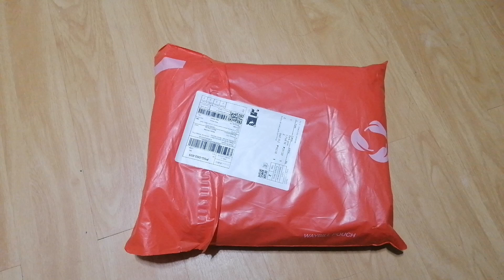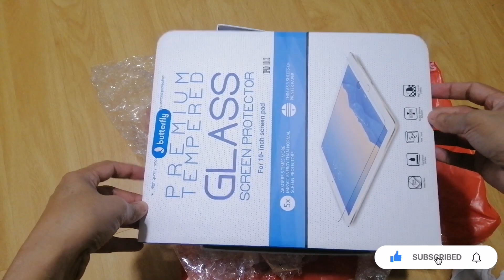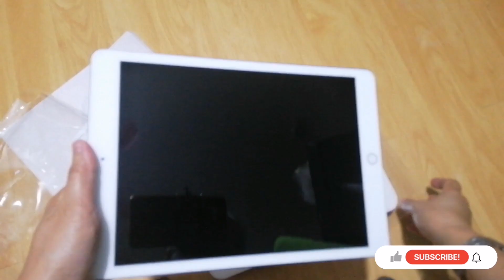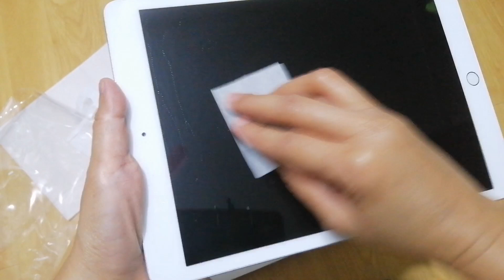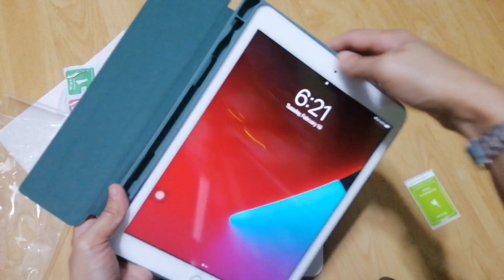MUST-HAVE 8th Gen iPAD (2020) Accessories